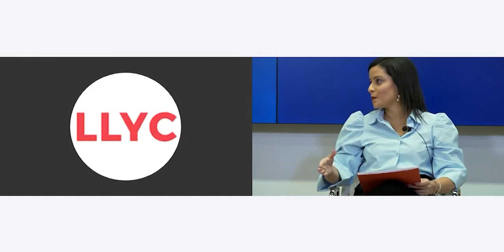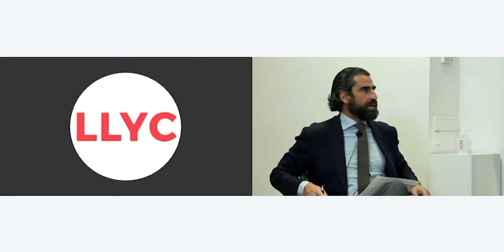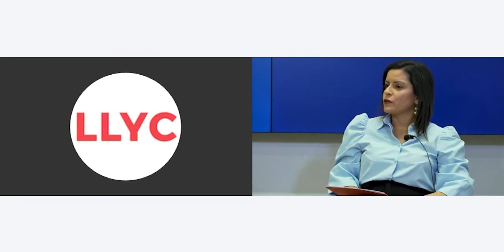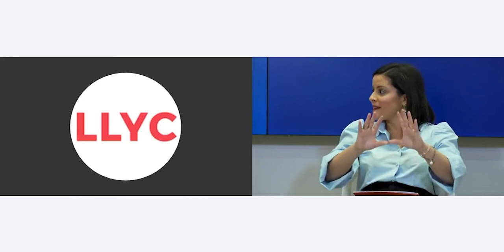Foro Turismo Silver 2022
Encuentro profesional para poner en valor las oportunidades que supone el turismo de los mayores de 50 años y la posibilidad para España de ser una referencia mundial en este campo.